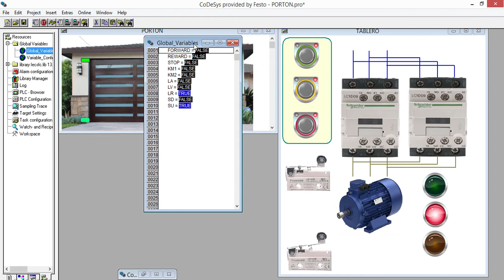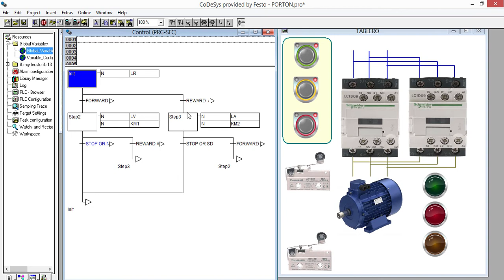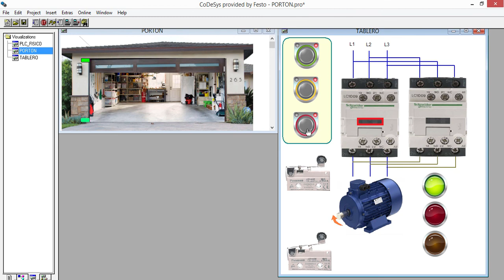Porton electrico por PLC lenguaje SFC codesys2.3 HMI